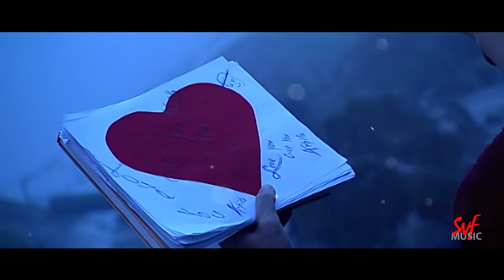Prithibi Bodle Geche | Kranti | Lyrical | Jeet | Swastika | Babul | Shreya | Jeet G | SVF Music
অভিনেতা জিৎ এর জীবনে 'ক্রান্তি' এক উল্লেখযোগ্য সিনেমা। জিৎ-স্বস্তিকা অভিনীত, রিঙ্গো ব্যানার্জি পরিচালিত এই সিনেমায় জিৎকে দেখা গেছিল এক অন্য রূপে। এই সিনেমারই বিখ্যাত গান 'পৃথিবী বদলে গেছে'। গৌরিপ্রসন্ন মজুমদারের কথায় জিৎ গাঙ্গুলির সুরে এই গান গেয়েছে শ্রেয়া ঘোষাল আর বাবুল সুপ্রিয়। SVF Music থেকে রইল এই গান সম্পূর্ণ লিরিক্স সহ।
Riingo Banerjee's film 'Kranti' featured Jeet in a different avatar. Listen to 'Prithibi Bodle Geche' from the film,  composed by Jeet Gannguli, and sung by Babul Supriyo, and Shreya Ghoshal only on SVF Music, along with its entire lyrics

AUDIO CREDITS :

Song - Prithibi Bodle Geche
Movie - Kranti
Singer - Babul Supriyo & Shreya Ghoshal